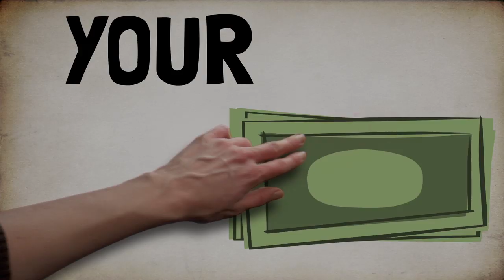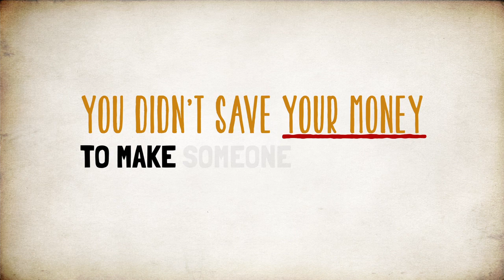Don't Tax My Credit Union!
Visit DontTaxMyCreditUnion.org to take action and protect tax-exempt status for credit unions!